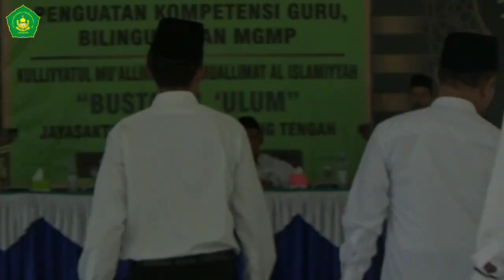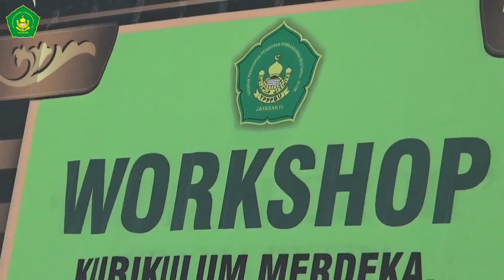Workshop Kurikulum Merdeka, Penguatan Kompetensi Guru, Billingual dan MGMP | KMI Bustanul Ulum | 22